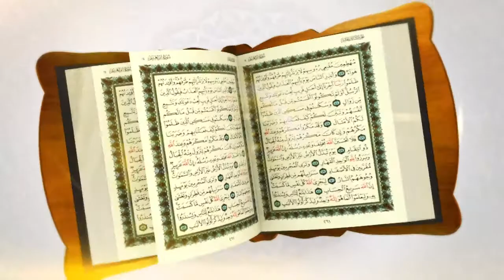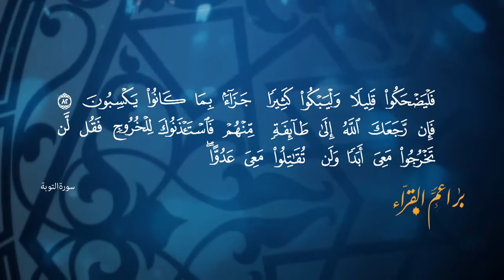خالد عبدالمحسن النعيم تعليم الأحساء رواية حفص عن الإمام عاصم سورة التوبة1